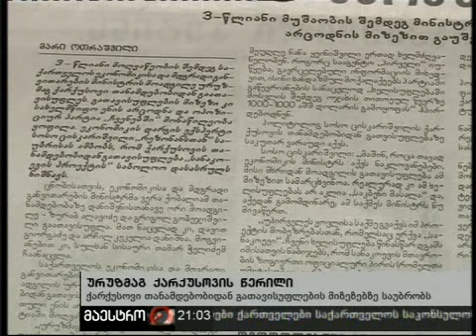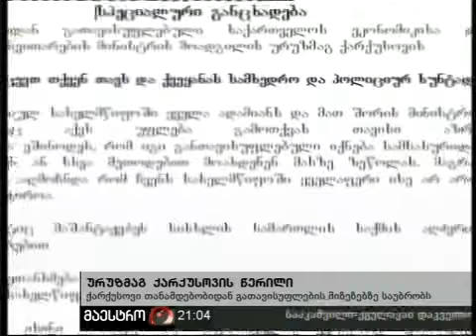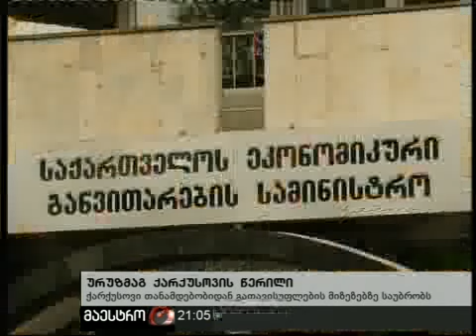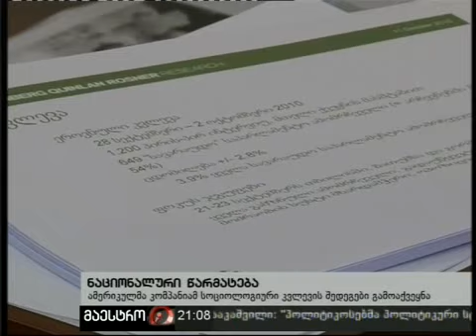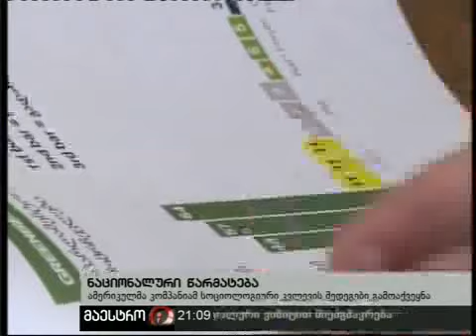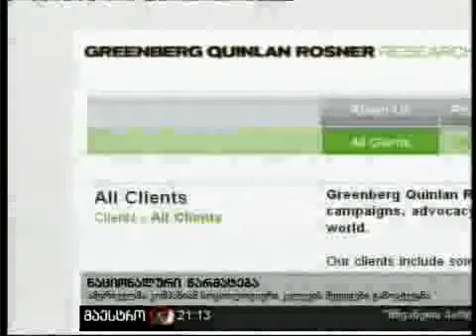22/10/10 ახალი ამბები (21:00) ნაწილი 1